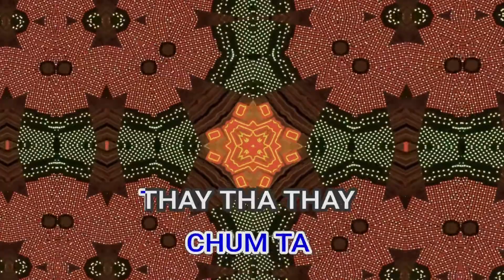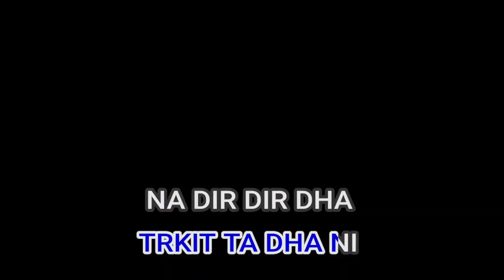51091 Madhuban Mein Radhika Naache Re Mohd Rafi